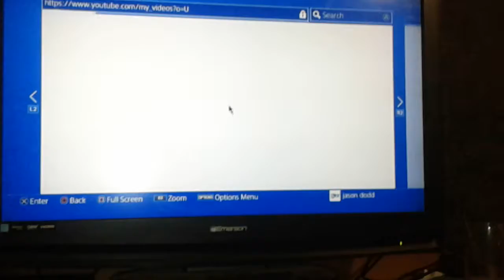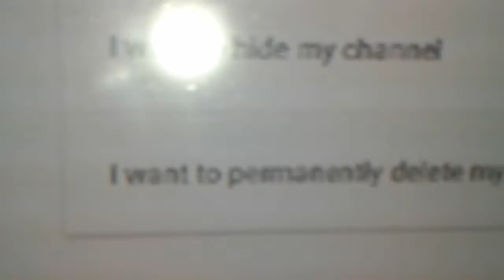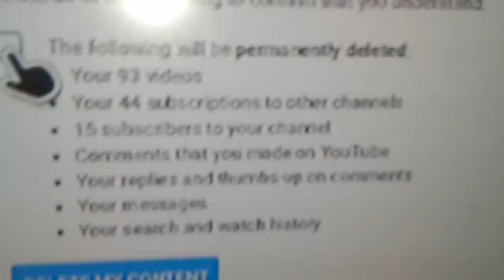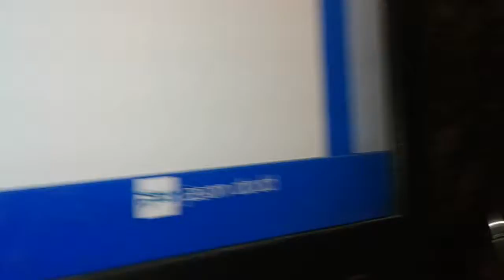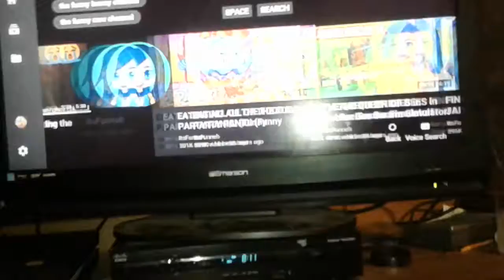Deleting the funny channel 😣😢😭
Sad video rip the funny channel